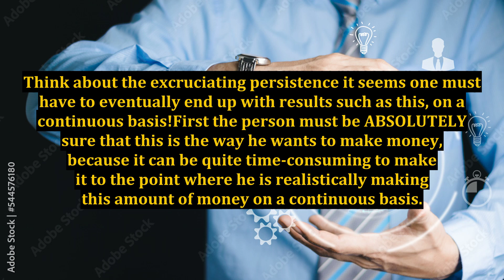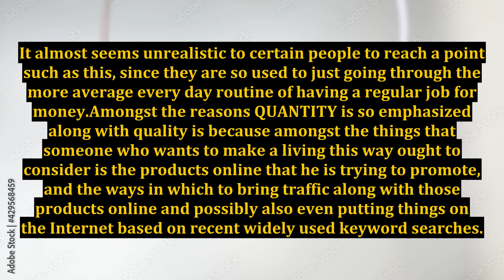The Absolute Importance of Emphasizing QUANTITY With Internet Marketing